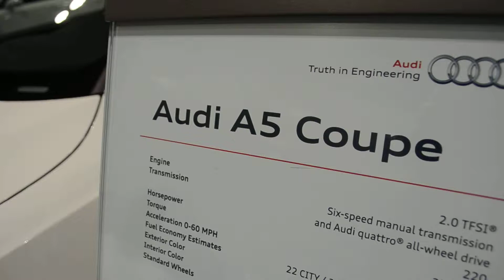2014:2015 Audi A5 Coupe Sports Car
Denver Car Show Tour part of the National Auto Show!
Classic Cars, Muscle Cars, New Cars, Custom Cars..!
- and - Thumbs UP for Cars..!